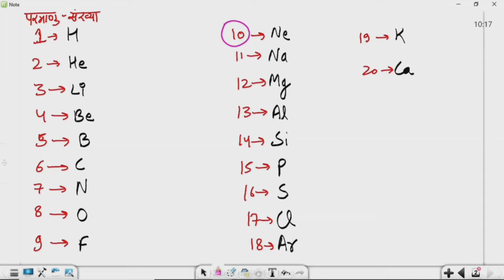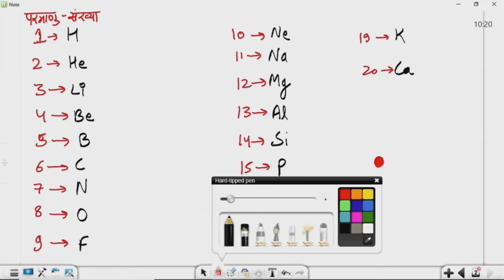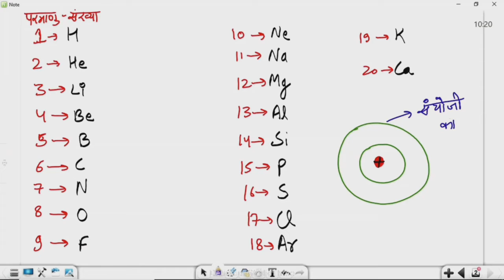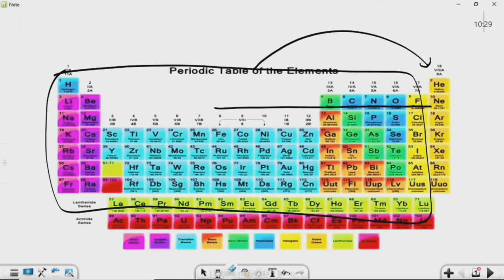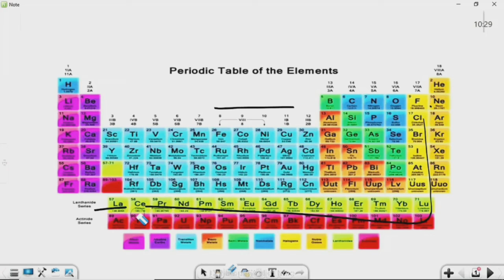कक्षा: 10, विषय: विज्ञान, भाग: 51 (27.10.2021) आईसीटी वर्चुअल क्लास रूम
27102021_10.05 TO 10.35_Science_Periodic Table_Mr Rajesh Chamoal_X_Part 2